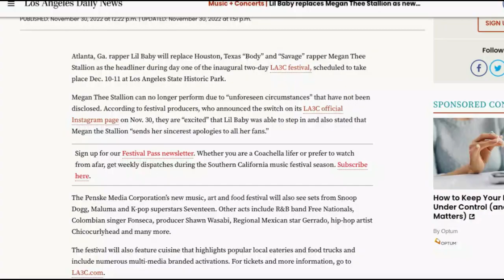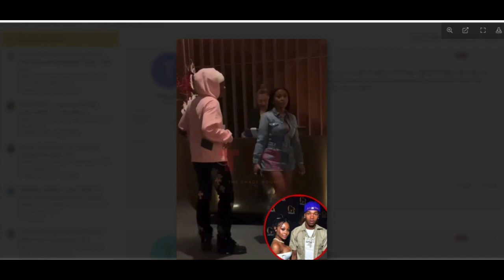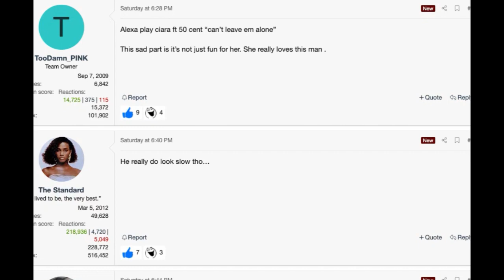LIPSTICK ALLEYS' GOTTA MOUTHFUL TO SAY! AS LIL BABY SAVES THE DAY!